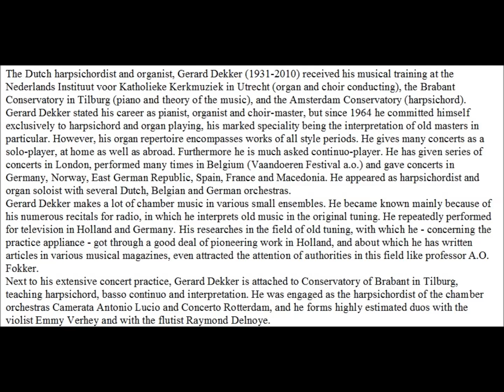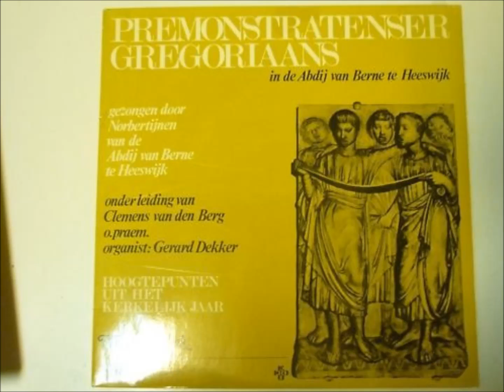Gerard Dekker 5/10 orgel organ orgue II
Gerard Dekker  orgel organ orgue II
Medemblik, Bonifaciuskerk, Backer orgel  radio +- 1978:
1- SWEELINCK - Echofantasie  a    4'36''
2 COSYN - Voluntary in a            3'30''

Breugel, St.Genovevakerk, Vollebregt-orgel, concert 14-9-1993
3 J.S.BACH - Fuga in a  BWV 947   3'49''
4 SWEELINCK - Est-ce-mars    5'16''
5 Pablo BRUNA 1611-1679 Tiento sobre  la letania de la  Virgin    6'48''
6-8-C.Ph.E.BACH - Orgel-sonate in d
     Allegro    4'20''   Andante   3'33''    Allegro & 9 var.  10'33''

uit Radio-opname AVRO 19/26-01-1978 MUSICA PRACTICA
9- L.CHAUMONT -  Fugue I' - Trio III'   2'27'' , regaal
10  Cl. BALBASTRE -  Musette   0'42'' , regaal
11  BUXTEHUDE -   Toccata  in F   5'06'' , orgel